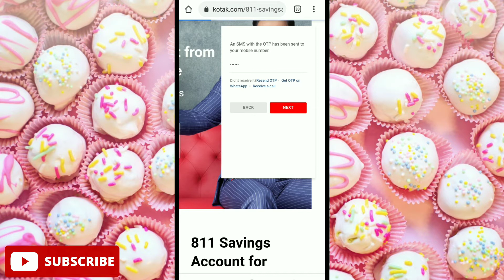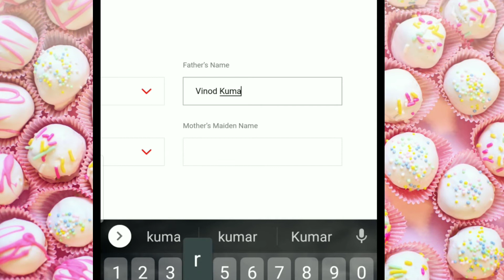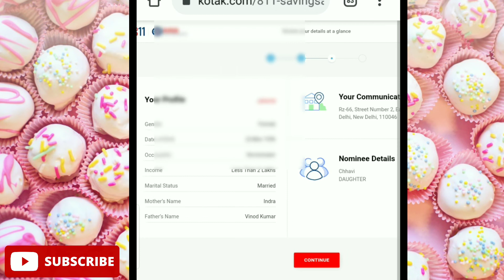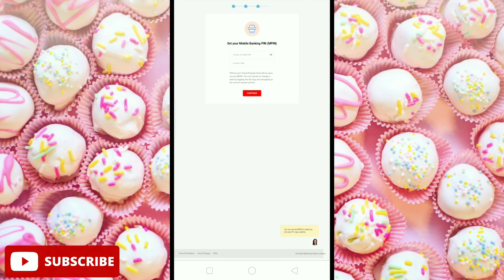Kotak Mahindra Bank open zero balance Account Open Within 3 Minutes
Kotak New Bank Account Open Within 3 Minutes
How to open zero balance account in kotak mahendra bank

Hello friends in this video i have described  Kotak New Bank Account Open Within 3 Minutes
So please watch the video full you will be able to understand the full process.

Features of the 811 Digital Bank Account
Welcome to the future of mobile banking! The Kotak 811 bank account packages the entire digital banking ecosystem into your smartphone. Get best deals on shopping, travel, entertainment and meet all your banking/investment needs on the move with just a few clicks on Kotak Mahindra mobile app.

Instant Account Opening
No visiting any bank branch or leaving your home. Just open your Kotak 811 account on smartphone or through a browser in an instant and quickly log in to the world of seamless digital banking.

No minimum balance commitment
Worried about paying charges for low balance in your account? Now enjoy no minimum balance commitment on your Kotak 811 bank account and experience true financial freedom.

Up to 4.5%* Interest Rate per annum
Earn up to 4.5%* interest annually on your account balance and let your bank account earn more money while you work or play!

Want to earn higher interest of a fixed deposit (FD)? Set your sweep-in and sweep-out limit and see your funds being converted into an FD immediately.
Avail higher interest rate through funds converted into Fixed Deposit. For details of the fixed deposit interest rate, click here.
Eliminate the need to track your funds regularly and give instructions to the Bank for Fixed Deposit creation
Greater flexibility and liquidity as the funds flow back into your savings account when required

how to open kotak mahindra bank account online,kotak bank
how to open zero balance account in axis bank,
kotak 811 bank account
kotak 811 account opening
how to open zero balance account in kotak mahindra bank
how to open kotak 811 account in hindi
bank account